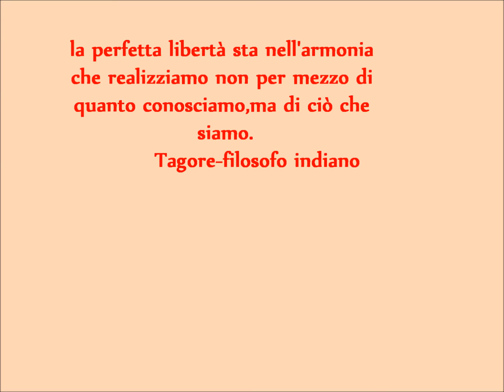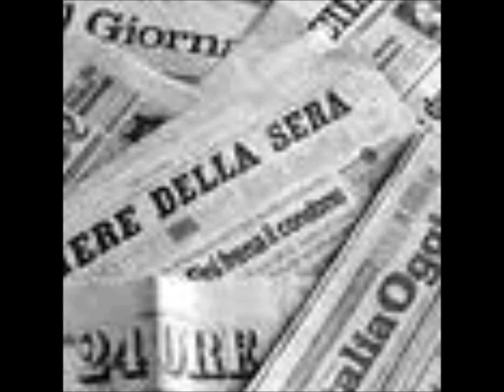Filmato-libertà.wmv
Cos'è la libertà,pensieri , parole,immagini.